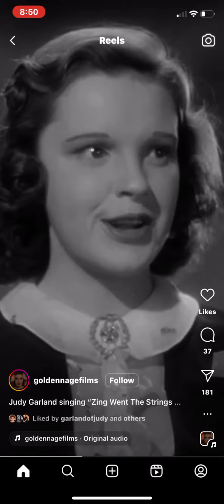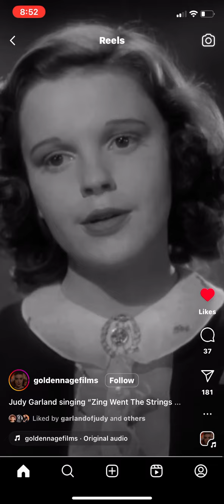Judy Garland singing "Zing Went The Strings of My Heart" in Listen, Darling, 1938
The production on "Listen, Darling" ran from June 1938 to October 1938. During this time Judy Garland was already involved in early stage costume and make-up testing for The Wizard of Oz (1939).